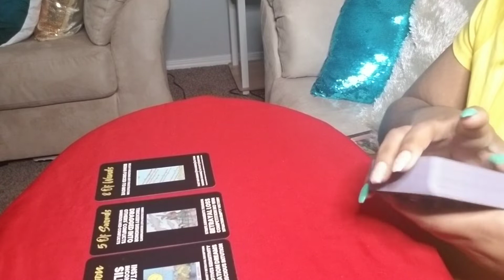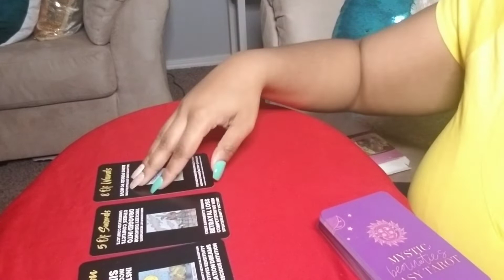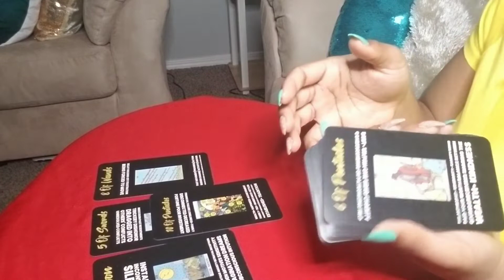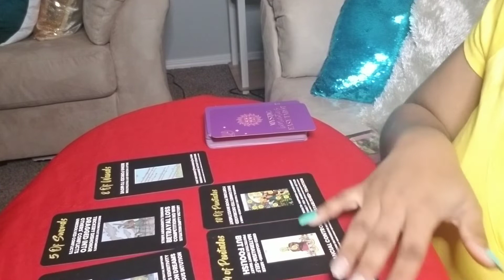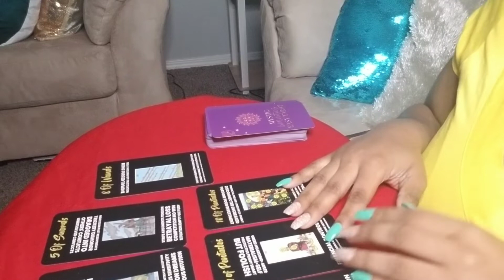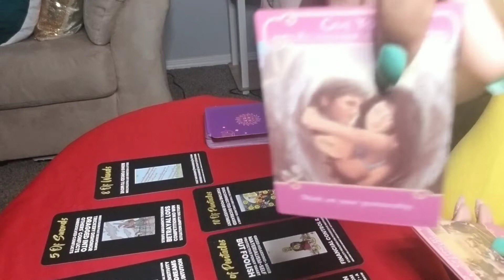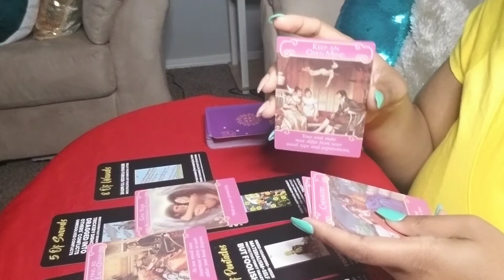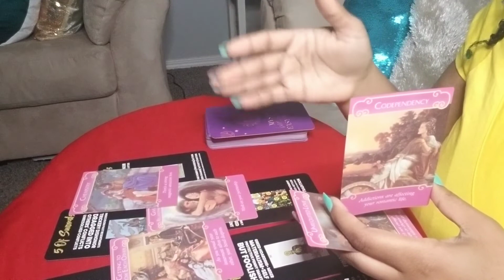Gemini! Someone Wants You Back! Will You Accept? 🤔 Singles Love Reading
Hello my Intellectual Gems! Its been a while but I’m back!

Check out this Singles love reading.